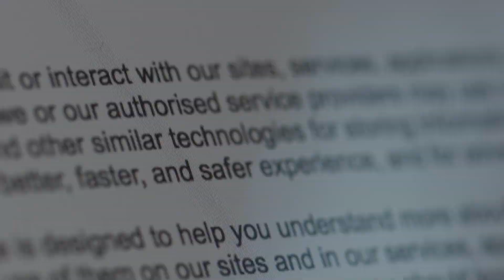Colony XO by Jesse Carr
The world faces an impending threat of nuclear war, climate change and the increased use of fossil fuels. Caitlyn and Abilene are two identical twins who, along with their group of teenagers are sent to a distant exoplanet to sustain our way of life. Grab your copies now to learn more about these young heroes of the world that are striving to protect our way of life.